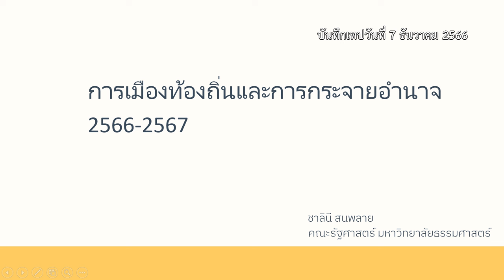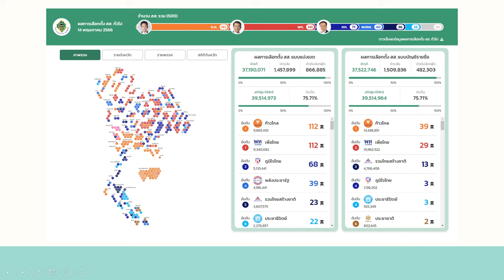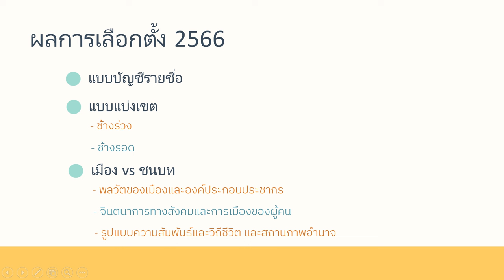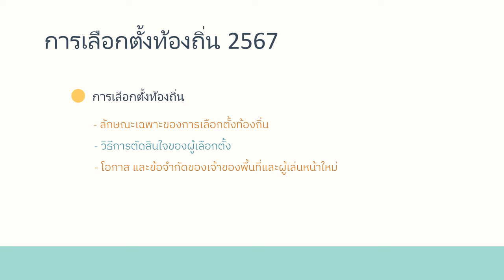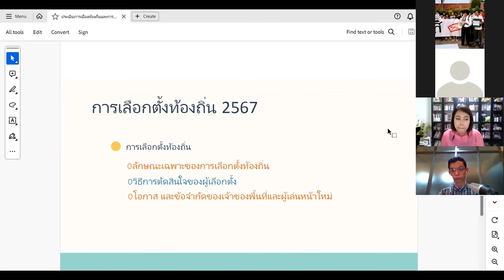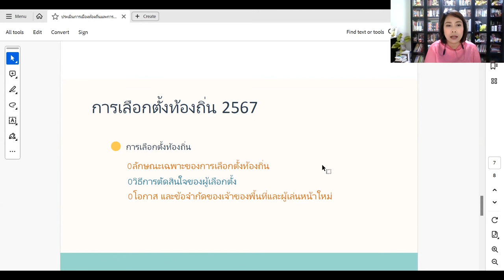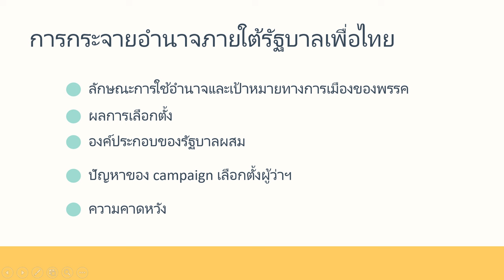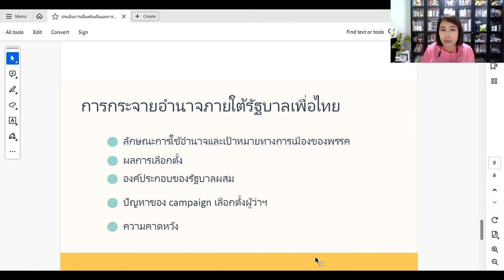ประเมินฐานอำนาจการเมืองท้องถิ่นและแนวโน้มกระจายอำนาจหลังสลับขั้ว (2) ชาลินี สนพลาย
ในการเสวนาออนไลน์ในหัวข้อ หัวข้อ “สืบข่าวคมมาคม ถึงขั้วอำนาจท้องถิ่น” ภายใต้โครงการ ท้องถิ่นสร้างสื่อสอบ จัดเมื่อวันที่ 7 ธันวาคม 2566 ที่ผ่านมา ผศ.ชาลินี สนพลาย สาขาวิชาการเมืองการปกครอง คณะรัฐศาสตร์ มหาวิทยาลัยธรรมศาสตร์ มองพลวัตการเมืองภาคกลาง-ภาคตะวันออก เมื่อผลการเลือกตั้งปี 2566 อาจแสดงให้เห็นว่าทฤษฎีสองนคราใช้ไม่ได้แล้วจริง ๆ เพราะไม่ว่าจะเป็นพื้นที่เมืองหรือว่าชนบทต่างก็มีแนวโน้มจะหันมาเลือกพรรคก้าวไกลเพิ่มขึ้นอย่างมีนัยยะสำคัญ และมื่อดูผลการเลือกตั้งในแบบแบ่งเขต จะเห็นว่าพื้นที่ในภาคอีสานและเหนือ ที่ก้าวไกลชนะยังเป็นเขตที่มีความเป็นเมืองสูงอยู่ พร้อมอธิบายผลการเลือกตั้งภาคกลางและภาคตะวันออก ที่มีทั้ง “ช้างร่วง” นั่นคือมีทั้งเจ้าของพื้นที่เดิมที่แพ้ และ “ช้างรอด” ที่เจ้าของพื้นเดิมที่ยังกลับมาชนะได้

โดยเทรนด์ที่จะทำให้พรรคก้าวไกลได้เปรียบในการเลือกตั้ง 2566 เช่น (1) พลวัตของเมืองและองค์ประกอบประชากรสูง กรณีเมืองอุตสาหกรรมอย่างชลบุรี ย่านที่อยู่อาศัยที่ขยายตัวเพิ่มแบบนนทบุรี (2) จินตนาการทางสังคมและการเมืองของผู้คน (3) รูปแบบความสัมพันธ์และวิถีชีวิต และสถานภาพทางอำนาจ คนไม่ต้องพึ่งพาเครือข่ายความสัมพันธ์ไม่ว่าจะเป็นนักการเมือง หรือระบบราชการ

ส่วนการเลือกตั้งนายก อบจ. ในปี 2567 ชาลินี เสนอว่า หากย้อนดูการเลือกตั้งระลอกที่ผ่านๆ มา อย่างปี 2562 ที่นักการเมืองเจ้าของพื้นที่จะแพ้ในสนามเลือกตั้งระดับชาติ แต่ยังสามารถกลับมาชนะได้ในการเลือกตั้งท้องถิ่น ส่วนการเลือกตั้ง อบจ. ปี 2567 ยังเชื่อว่าบ้านใหญ่ยังถือความได้เปรียบในเวทีท้องถิ่น ด้วยเหตุ 3 ข้อ (1) ลักษณะเฉพาะของการเลือกตั้งท้องถิ่น (2) วิธีการตัดสินใจของผู้เลือกตั้ง ยกตัวอย่างการเลือกตั้งนายกเมืองพัทยาเมื่อปี 2564 และ (3) โอกาสและข้อจำกัดของเจ้าของพื้นที่และผู้เล่นหน้าใหม่